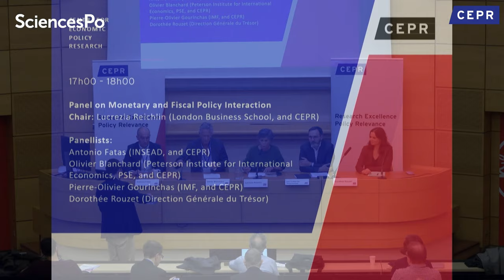Panel on Monetary and Fiscal Policy Interaction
Recorded at the CEPR Paris Symposium, 8-13 December 2023

Chair:
Lucrezia Reichlin (LBS and CEPR)

Panellists:
Antonio Fatas (INSEAD, and CEPR)
Olivier Blanchard (Peterson Institute for International Economics, PSE, and
CEPR)
Pierre-Olivier Gourinchas (IMF and CEPR)
Dorothée Rouzet (Direction Générale du Trésor)